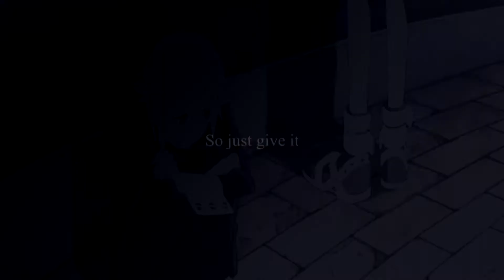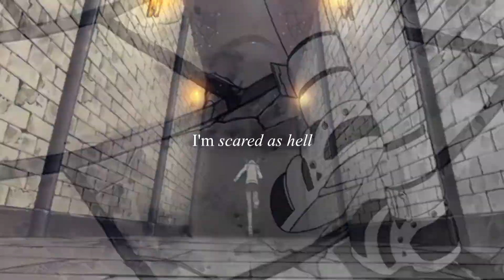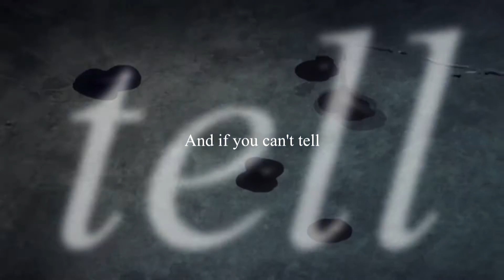Lullaby [Soul Eater AMV]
I edited most of this video last summer. About time I finished it. ^^

I made it just because I really liked the friendship between Maka and Crona in the Soul Eater anime. I don't really plan on making many other AMVs like this, so I thought about uploading this one to my other YT acount (walkasur), but it's been a while since I've finished a full video so I decided to upload this one here.

In short: no, I didn't suddenly start editing with anime, and I probably won't do it regularly. X)